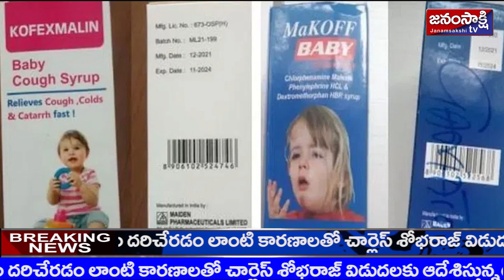ద‌గ్గు సిర‌ప్ కంపెనీపై చ‌ర్య‌లు కోరిన గాంబియా పార్ల‌మెంట‌రీ క‌మిటీ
ద‌గ్గు సిర‌ప్ కంపెనీపై చ‌ర్య‌లు కోరిన గాంబియా పార్ల‌మెంట‌రీ క‌మిటీ ||Gambia Parliamentary Committee Calls for Action on Cough Syrup Company

internationalnews
ఇంటర్నేషనల్ న్యూస్ || International News|| Janam Sakshi tv